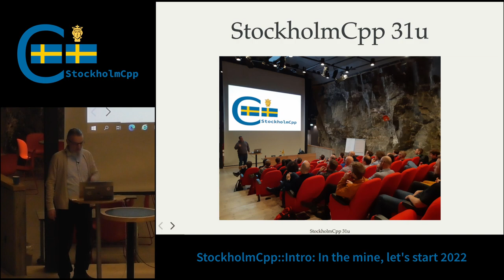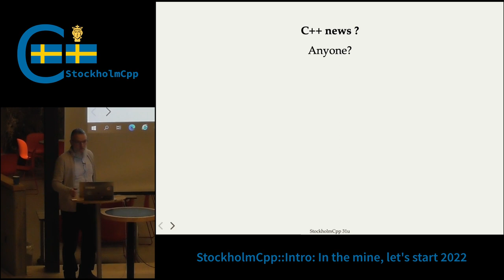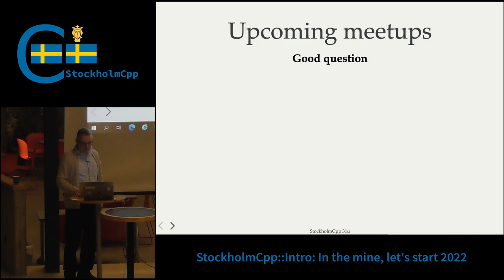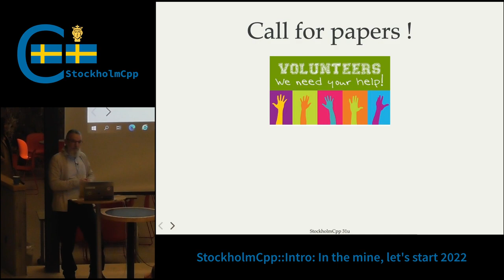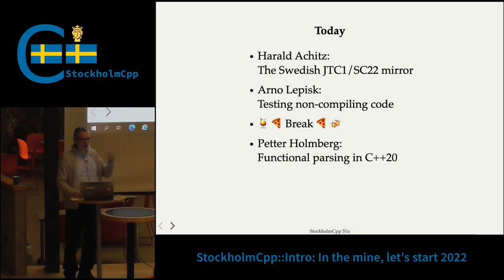SwedenCpp 0x1F Intro: In the mine, let's start 2022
Usually we do not have our C++ Meetup intro on video but this time we have, so we share it. Enjoy!

Event was recorded at the Atlas Copco office in Stockholm